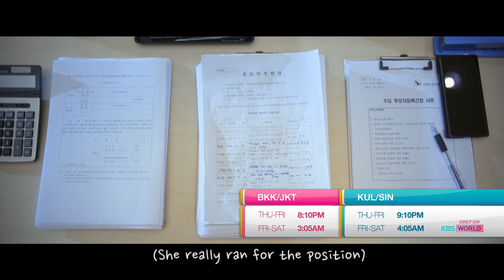Memorials | 출사표 [Trailer-Ver3]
Premiere on KBSWorld : 20200702
Thu-Fri 22:10 | Re-run : Fri-Sat 05:05, 14:10, Sun 22:20 (Seoul, UTC+9)

A poor woman decided to run for election than to get a normal job.
And the woman meets a demoted elite deputy director. They will be worked together for punishing to corrupt politicians.

▶Full Episodes